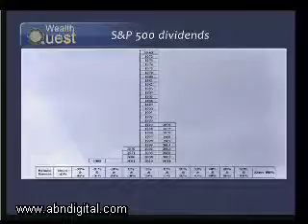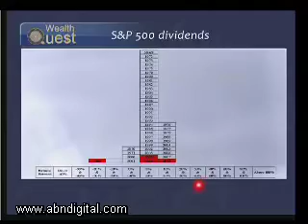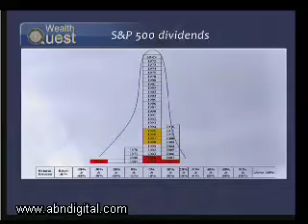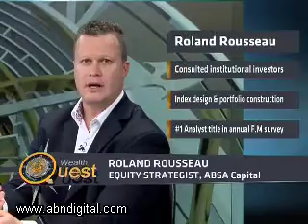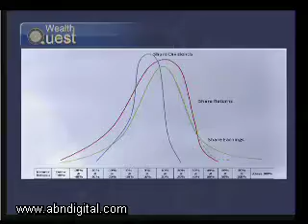Reviewing US Markets in 2011: S&P 500 Index - Part 2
Investor sentiment had a large impact on global markets. This meant that stock prices generally battled for the year. But stock prices are based on earnings and dividends and understanding their returns is just as crucial. We will be exploring them and then placing them in their half century contexts.